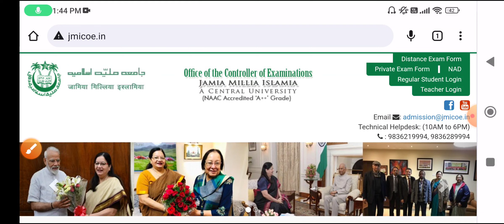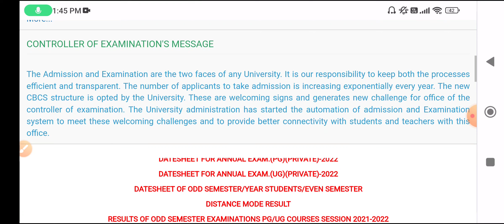Jamia Millia Islamia Admission Form 2022-23